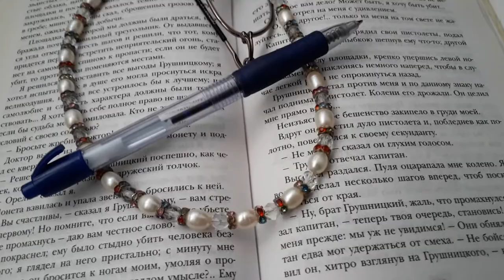Притча о Соловье и Розе/моя проза/fairy tales/рассказы/взрослые сказки/проза Жанны Чайки